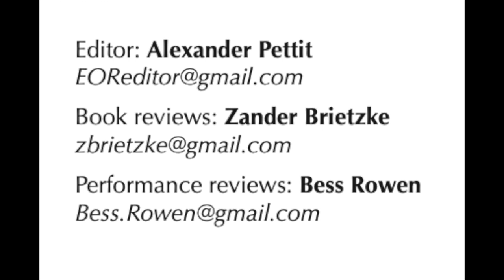Eugene O'Neill Review Preview, Spring 2022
Eugene O'Neill Review editor Alex Pettit presents a preview of the Eugene O'Neill Review, VOL. 43, NO. 1, Spring 2022.
To contact our editors:
Alex Pettit, Eugene O'Neill Review Editor
Zander Brietzke, Book Review Editor
Bess Rowen, Performance Review Editor